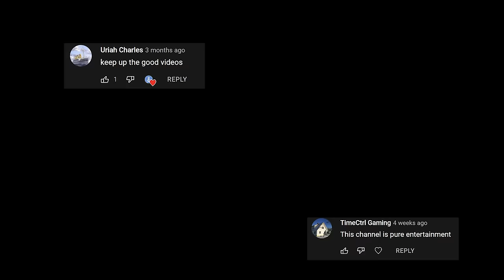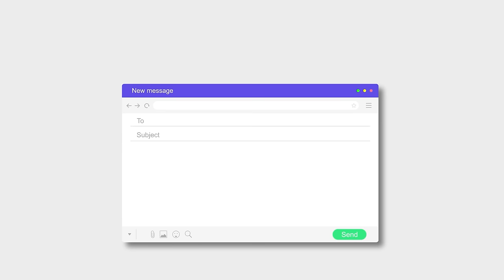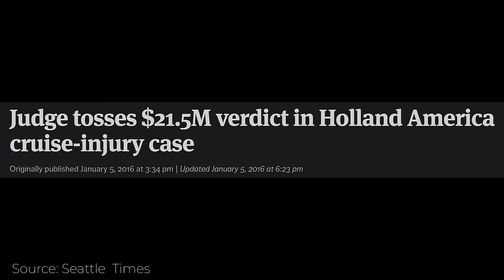7 DUMBEST CRUISE SHIP PASSENGERS | Worst Cruisers Part 3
Ever wondered what could get you kicked off a cruise ship? Today, we are again looking at 7 of the dumbest and strangest real things people did onboard a cruise that got them kicked off, banned for life, serve jailtime, or even get a sit down with the FBI - It get's pretty crazy.

Cruise lines do their best to make your cruise memorable and enjoyable from start to finish. But some cruisers, just can't follow cruise rules and have to leave the cruise ship prematurely. We are not talking about passengers being late or missing their cruise ship, but cruisers actually getting kicked off the ship:

In part one of this video series we covered:
Famous YouTubers (NELK) heckling the captain, impatient cruise passengers jumping off the ship, a rail surfer failing, jet skiers crash into a cruise ship, and more!

Video Sections:
0:00 Intro
0:18 Captain Heckler
3:03 Flying Phone
4:03 $21,000,000 Slam
5:10 Viral Jumps
5:21 Impatient Tourist
5:59 Bow Jumper
6:26 Jet Ski Drama
7:04 Rail Fail